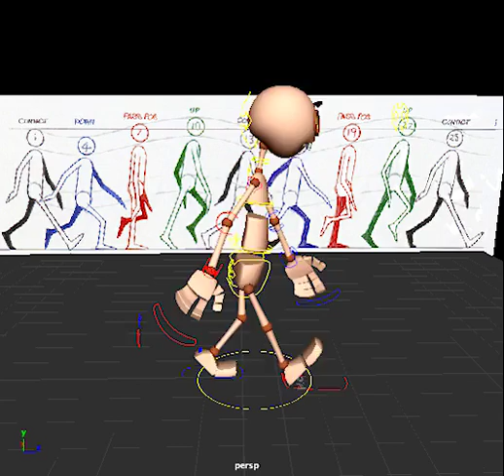Maya Moom - walk cycle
Using Richard Williams reference in the background as an imported image.